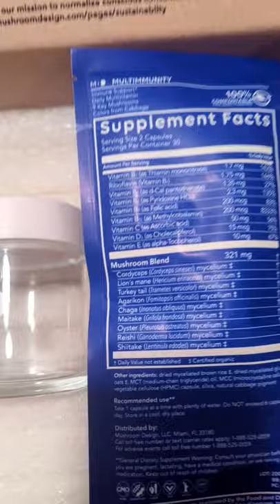Mushroom Design unboxing